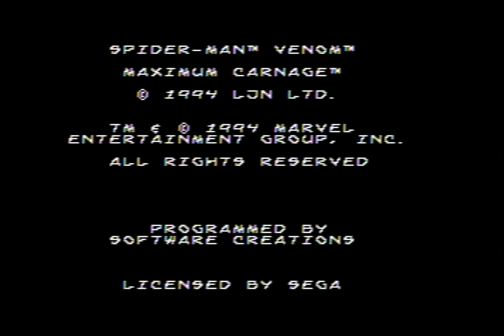EXTRA (60 FPS Genesis) Demos - Spider-Man and Venom: Maximum Carnage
Is demos. Is demonstration.

Hey, there! This is a series that'll be featuring the Sega Genesis at 60 frames per second captured on the original system! Why? Well... have you ever watched an older game on YouTube and noticed the main character turn invisible when hit, or some other such nonsense? That's because some older games use some ridiculously high speed flicker effects to achieve those crazy hitflashes on bosses or that "ouch I'm hurt!" flicker! These are not displayed properly at 30 fps, but now that we're able to upload at 60 fps we can see all the special effects that older games would use! (They'll be smoother, too!)

Demos.

So, this is based off'a some comic story where Carnage decides to maximize his namesake in the city by basically glorifying violence and having a time of it. All we need to know is that we need to stop this violence... BY PUNCHING IT! YEAH!!! You'll face your typical punk variations like trench coat guy, sunglasses guy, and long hair girl as well as some super villains! The typical baddie shouldn't be too much trouble except for a certain strategy they wisely try to implement: Surrounding you. If they get a hit off on you and you find yourself stuck in a combo, you can actually lose a whole life before you know it. It gets worse as the game proceeds in this respect. Your typical counter-strategy will be corralling everybody onto one side and then punching them into submission, sometimes throwing a fella into the rest should spacing present itself.

There is one neat mechanic, however: Webbing! You can shoot one out to freeze an enemy in place, if you please, or you can pull a 'body towards you to pummel and or throw! Speaking of throwing, it takes a while to pull off. And it's the one time that other people can get free hits on you! So it's risky to do unless you have the time to pull it off. It doesn't help when enemies run right into your arms so that you're open to the collective feedback from the others around you! It's extra bad for Venom because he takes much longer to grab and throw enemies and they get extra crazy trajectories with him. You can also form a shield with your web but it takes way too long to make to really matter.

Then there are the super villains... hoo boy. They all can feel kinda cheap from the get-go with mean attack-patterns that make you feel like it's a crapshoot whether you'll get your hits in or not, but over time you'll eventually get a feel for them. Except for Carnage. That guy sucks! Which in the end... kinda makes this game suck. Oh well~! It was an interesting idea!

I think I better add in here that I was using an extra mushy 6-button gamepad that makes using your swinging web and superheroes (powerup attacks!) a simple button push. It did make it harder to pull off sweet combos and stuffs, tho I'm not sure this game really favors that kind of thing. Also the game isn't in Stereo. Bummer. It IS 60 FPS though! Woo~! Also I edited two plays together because I didn't want to beat the game more than once and wanted to showcase some of both Spider-Man and Venom.

Some additional notes for those technically inclined:

This was captured from an original Sega Genesis system via composite output along with stereo sound to get as authentic a recording as possible. The Genesis used is one of the "good" models with proper sound and video output. Genesis can also output an RGB signal which is clearer, but I vetoed the idea because it breaks the dithering effect (color blending and transparencies) as seen here:
Also, the vast majority of people could not use the RGB signal even if they wanted to, so the experience they remember would be the composite signal as shown in this video.

There are a couple things to note about the quality of the video, however. Sega Genesis has a very dirty video signal that often "breaks" attempts to capture it with a capture device. The capture device I use is considered one of the most capable when it comes to older systems, but the Genesis' video signal still introduces some inconsistencies. These usually manifest where there are extremely thin lines in game, mostly the text, and in some other places as well. As a whole, it is more than manageable, but it is worth noting.

Also, the original sega genesis resolution is, in essence, 240p at 60 frames per second. To take advantage of YouTube's higher bitrate offerings and to enable 60 fps I need to upscale that resolution to 1080p. There is also a step of video deinterlacing before that to create crisp video. That is a significant amount of video processing to the image, so I want to note that here as well.